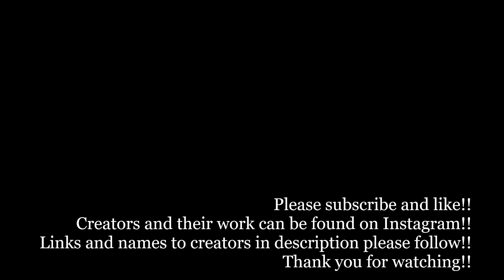Villains #7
Some impulsive and some are calm. While others are swift killers and others are lingering psychopaths. Never the less every hero has their match or so they think!! Part 7 in the villains series!! Please follow all the awesome photographers in this slide show on Instagram as for with out their awesome work this channel would not be possible!!

Links and names to the creators in this slide show please follow them all on Instagram:

Creators I salute you!!!